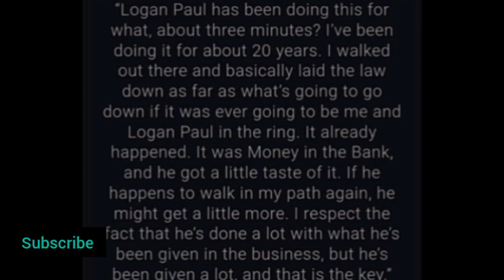CODY Rhodes SHOCKING SPOILER LEAKED!? BIG E WWE RETURN Bad News | MITB Match Again?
Yours Queries
WWE WrestleMania 40
Cody Rhodes vs Roman Reigns WrestleMania 40
CM punk win royal rumble 2024
Logan Paul
Seth Rollins WrestleMania 40